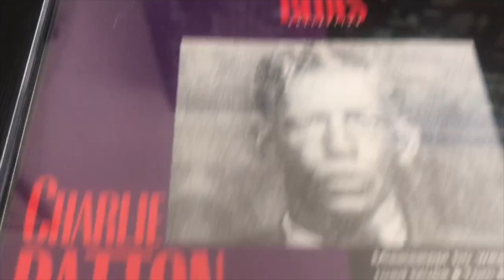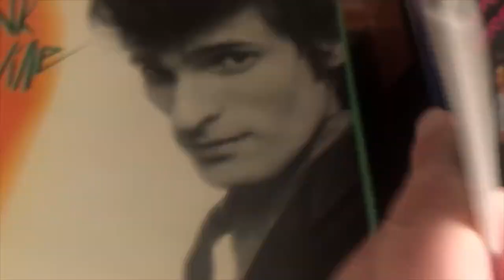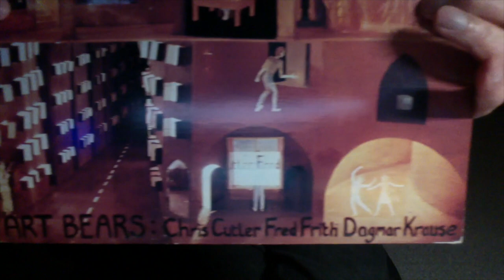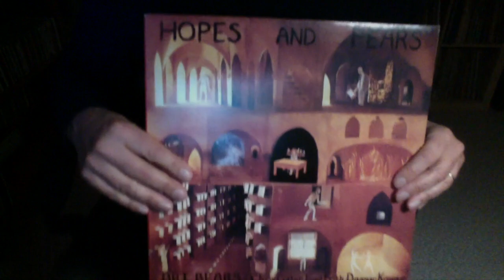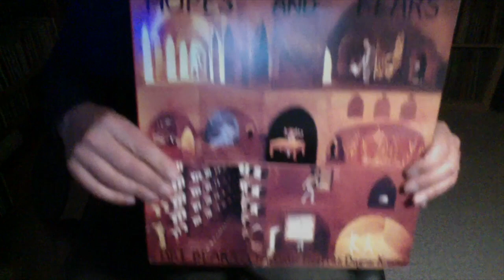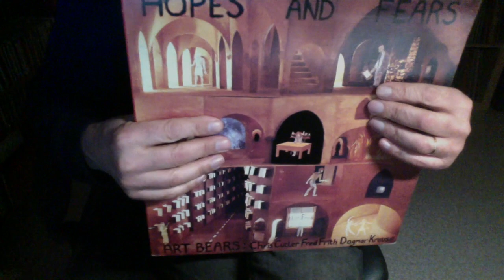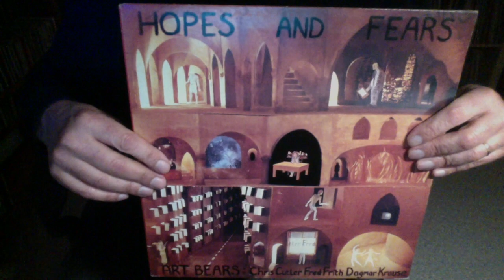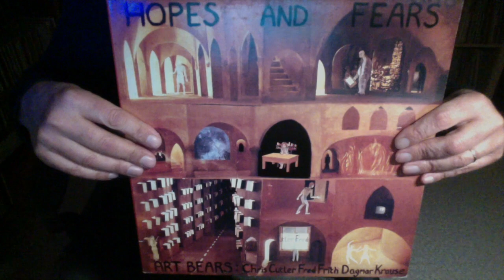Hopes and Fears - Art Bears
Inclassable, avant-garde et rock ! Rock in Opposition.